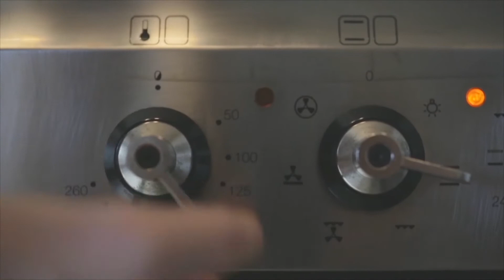Forêt Noire - Recette dans la description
Pour le biscuit :
6 œufs
1 prise de sel
180 g de sucre
100 g de farine
50 g d'amidon
50 g de chocolat en poudre

Pour le fourrage et la décoration :
500 g de cerises acides
100 g de sucre
1 cuillères à soupe d'amidon
1/2 bâton de cannelle
750 g de crème liquide
6 cuillères à soupe de kirsch
30 g de chocolat noir de qualité

Préparation
Préchauffer le four à 200 degré / chaleur tournante à 180 degrés, gaz niveau 4.

Pour le biscuit :
Séparer les œufs Battre le blanc d'œuf et le sel en neige. Saupoudrer le sucre et battre jusqu'à ce qu'il soit dissout. Mélanger le jaune d'œuf. Mélanger la farine, l'amidon et le chocolat en poudre, les saupoudrer sur la crème d'œufs et mélanger avec précaution à l'aide d'un fouet. Verser le biscuit dans un moule à manqué (Ø 26 cm) habillé de papier sulfurisé. Cuire au four pendant 20-30 minutes. Retirer le biscuit et le laisser entièrement refroidir après l'avoir renversé sur une grille à gâteaux. Le retirer du moule à manqué et retirer le papier sulfurisé.

Rincer les cerises et les sécher. Réserver 14 beau fruits pour la décoration. Dénoyauter les autres cerises, les mélanger à 2 cuillères à soupe de sucre et les laisser reposer pendant env. 30 minutes. Egoutter dans une passoire. Compléter le jus collecté avec de l'eau jusqu'à obtenir 150 ml de liquide. Mélanger 2 cuillère à soupe d'amidon avec de l'eau. Faire bouillir le mélange de jus de fruit avec le bâton de cannelle. Ajouter les cerises, faire bouillir et ajouter l'amidon préparé. Porter à ébullition brièvement, ajouter éventuellement un peu de sucre et laisser refroidir. Retirer le bâton de cannelle.

Couper le biscuit en trois tranches horizontales. Poser le fond inférieur sur un plateau à tartes. Battre la crème en chantilly avec 3 cuillères à soupe de sucre. Etaler une fine couche de chantilly sur le fond. Placer le reste de la chantilly dans une poche à pâtisserie à grande ouverture et réaliser 3 cercles sur le fond inférieur. Remplir les interstices avec les cerises épaissies. Poser le fond du milieu et asperger de 3 cuillères à soupe de kirsch. Réaliser 3 cercles de chantilly sur le fond intermédiaire et combler les interstices avec le reste des cerises. Poser le troisième fond et asperger du reste de kirsch. Etaler le reste de la chantilly de la poche à pâtisserie sur le pourtour du gâteau. Raboter le chocolat en copeaux fins avec un épluchoir et décorer le pourtour du gâteau avec les copeaux. Décorer le gâteau avec les cerises réservées.

Astuce
Pour battre la crème en chantilly, ajouter éventuellement 1-2 sachets de fixe-chantilly.

ChefTube : Votre destination #1 pour des recettes faciles et délicieuses à préparer.